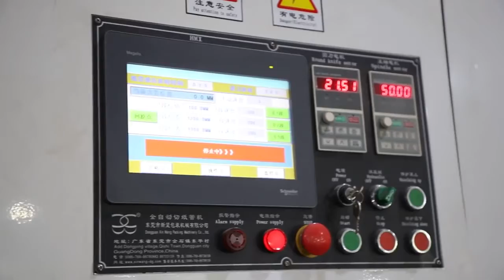Details for Fully Automatic Paper Core Cutting Machine(whatsapp:008613926851810)